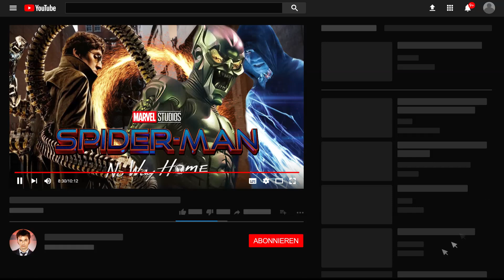Spiderman: NO WAY HOME - Trailer Analyse | Spiderman 3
In diesem Video geht es um den neu erschienenen Trailer zu Spiderman 3: No Way Home. Wir haben eine Rückkehr von mehreren bekannten Gesichtern! Auf wen freut ihr euch am Meisten? Doctor Octopus, Green Goblin, Electro, Sandman, Rhino, Lizard & dann sogar noch unsere bereits bekannten Spiderman Helden, aus den vergangenen Reihen. Das wird auf jeden Fall ein Highlight Film!

Kommentator: Denis